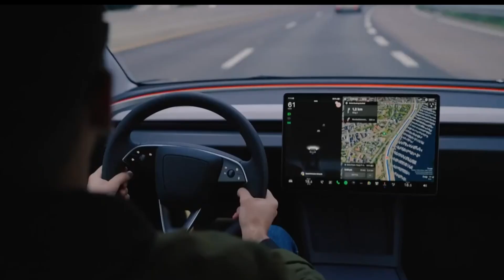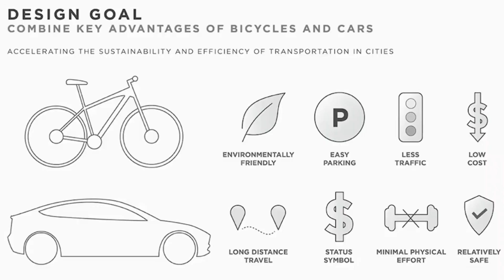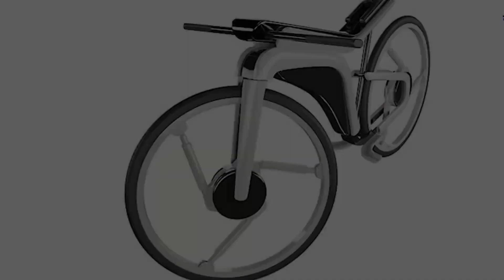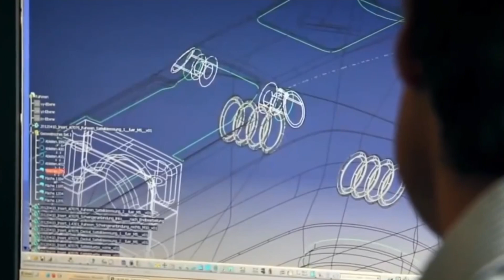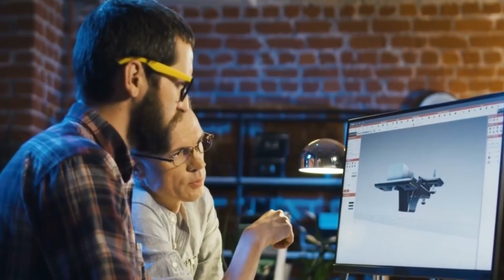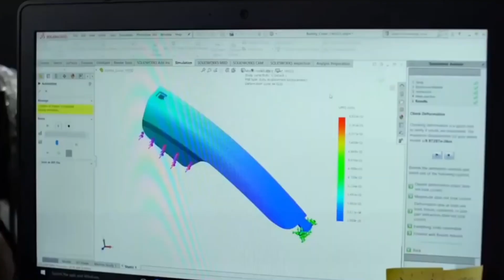Introducing Tesla's First Ever Electric Bike!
Introducing Tesla's First Ever Electric Bike! | Tech Realm 360

Tesla is poised to redefine the electric bike industry with its first-ever two-wheeler, sparking excitement and speculation worldwide. In this video, we dive into Tesla’s groundbreaking entry into the electric bike market, exploring how it’s set to revolutionize urban transportation with cutting-edge features and unmatched performance. Known for pushing boundaries, Tesla’s bike promises to be more than just a mode of transport—it’s a game-changing innovation.

With the electric bike market booming, Tesla’s decision to enter this space aligns with the growing demand for sustainable, urban mobility solutions. In this video, we uncover why Tesla is making this bold move, focusing on its vision to capture the micro-mobility trend. From its sleek design and AI-driven features to an extraordinary battery range, Tesla’s electric bike is designed to stand out in a competitive landscape.

We’ll explore the rumored features that make this bike a potential industry disruptor. Imagine autonomous riding capabilities, real-time performance feedback, and collision-avoidance technology—all powered by Tesla’s expertise in battery innovation. Coupled with a range that could exceed 300 miles and proprietary fast-charging technology, Tesla’s bike is not just practical but a leap forward in sustainable transportation.

Tesla’s design philosophy has always balanced futurism and functionality, and its electric bike appears to be no exception. This video examines the minimalist yet ergonomic design, customizable features, and modular add-ons that cater to diverse user needs. Whether for daily commuting or weekend adventures, Tesla’s bike promises to be the ultimate blend of style and practicality.

Finally, we delve into the market implications of Tesla’s bike. Will it dominate the industry and set a new gold standard for electric mobility? From pricing strategies to overcoming challenges, we’ll analyze how Tesla’s brand equity and loyal fan base could give it a unique edge. Join us as we explore the possibilities and implications of Tesla’s latest innovation in the world of electric bikes.